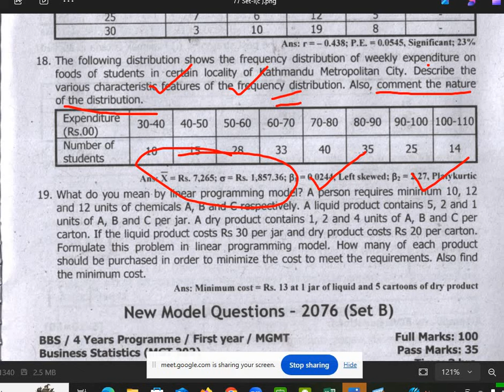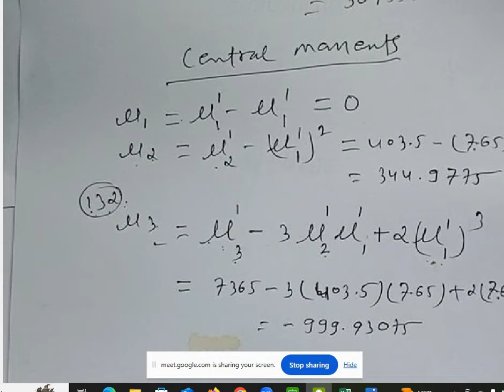BBS 1st :Business Statistics || Model question 2076 SET A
solution Q.N. 18 Skewness & Kurtosis